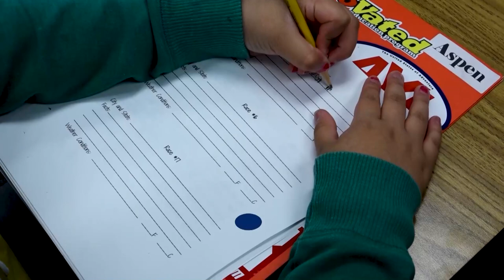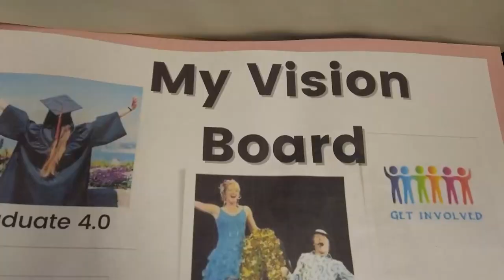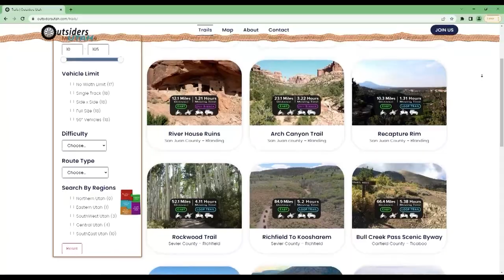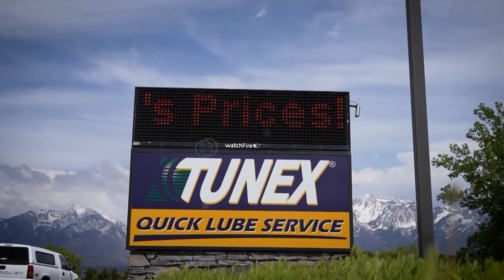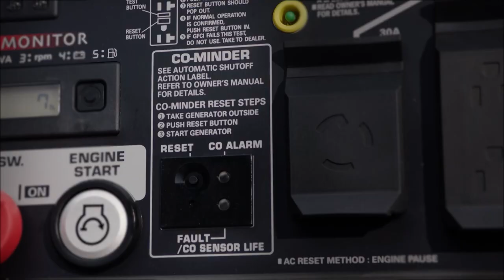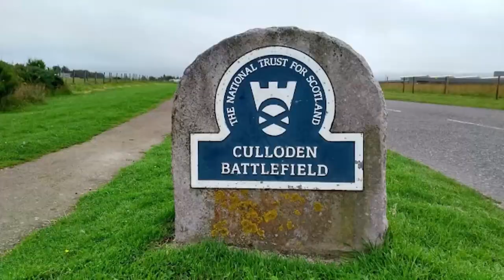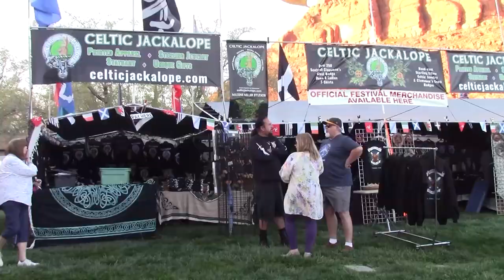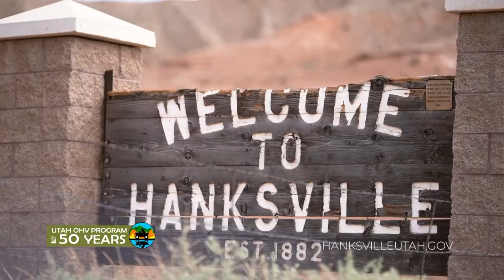S21 E40: Lake Powell Boating Adventure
(0:00),(16:56),(25:18)
Exploring Lake Powell with the Yardleys: Lake Powell is back! With the record snowfall this season comes historic runoff. As the water levels continue to rise, there’s never been a better time to get out on the water. Chad and Ria joined the Yardley’s for a day of boating. It was a relaxing trip, soaking up the sun and the sights of the incredible scenery of Glen Canyon.

(4:20)
Motovated Education Program: Several years ago, 5th grade teacher Carol Brinkman started a program to motivate her students by incorporating math, geography and a bit of science into tracking professional supercross. The students track professional riders and use their stats to solve math problems, their locations to study geography and weather and racing conditions to solve problems scientifically. With the help of Madd Parts Kawasaki and their professional riders, John Short and Bubba Pauli, the kids get to learn and gain inspiration from someone who has climbed the highest mountain tops. And the inspiration grows exponentially when these students are invited to meet and see the racers perform in person at the Rice Eccles Stadium at the University of Utah.

(11:19)
Bonneville Garage: Road Force One is Chad’s GMC Motorhome, and it has had a long journey of restoration. Brett Hermansen worked on the body in past episodes, but now we’re enlisting the help of the talented students at the Bonneville Garage. The students are working under the direction of Scott Huntsman and teacher Adam Arndt to do work on the engine and transmission. They also have a couple of resident GMC Motorhome experts to help them along: Jim Bounds and Mark Creel. This is just one of 5 different projects that Bonneville Garage is tackling this summer.

(19:19)
The Redstone Highland Games with Reece Stein:  Reece and Marianne Stein are in St George for the annual Redstone Highland Games and Festival. Utah Heavy Athletics celebrates with Strongman and Highland Games events as men and women compete in throwing stones, hammers, and caber poles. It’s a celebration of all things Scottish, featuring a market, live music and kilts galore. Many Scottish clans are represented in this festival of Scottish heritage.

Tune in to ABC4 Utah Sat 10:35 pm / Sun 9:00 am

ABOUT AYLTV
At Your Leisure is a family oriented outdoor and travel show focused on the western United States. Our weekly itinerary includes both motorized and non-motorized destinations and activities, cool new product reviews and suggestions on how to get the most of a weekend or week in the west. At Your Leisure is celebrating its 21st season of broadcasting. We are all driven by a love for not only the outdoors, but our jobs. We love bringing the adventure to you so follow along, get out there and discover the United States of Adventure!